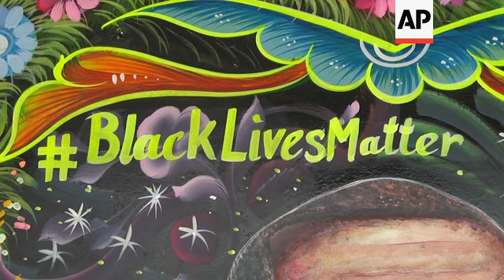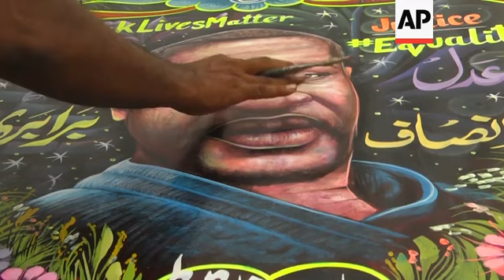Pakistan truck artist paints mural of George Floyd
(12 Jun 2020) A Pakistani truck artist has painted a mural of George Floyd - the unarmed black man who died in Minneapolis in late May after a white police officer pressed a knee to his neck.
Floyd's death ignited fiery protests all over the world with people taking to the streets to demonstrate against his death as part of the growing Black Lives Matter movement.
Artist Haider Ali decided to show his solidarity with the movement in a traditional Pakistani form, dedicating a whole wall to Floyd in a truck art style.
The artwork includes phrases such as, "The world is not for white people or black people, but it belong to the people who believe in humanity."
Ali said it also includes a line from a song by Indian actor Amitabh Bachchan which goes "So what if we are black, we are also warm heartiest and love the people".
He said this line is what inspired him to create the piece.
"I want to send my message of peace to my friends by making the portrait of George Floyd. I just want to say that me and my country Pakistan are against any type of brutality, so I express my thoughts through colours," he said.